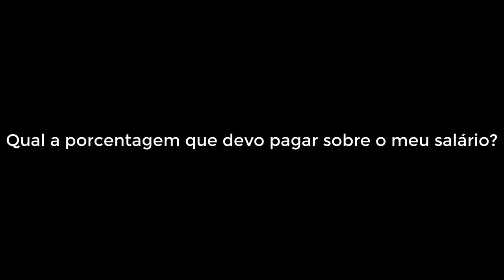Pensão Alimentícia: qual a porcentagem que devo pagar sobre o meu salário?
Saiba quanto tem que se pagar de pensão alimentícia